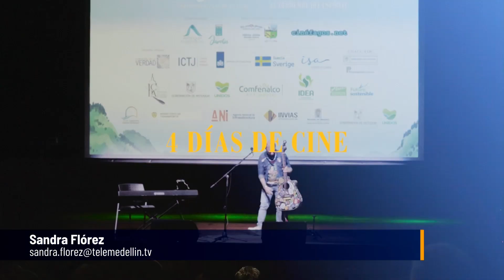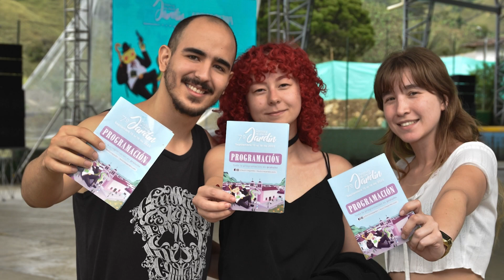Festival de Cine de Jardín una ventana al entorno social - Telemedellín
Inició la octava versión del Festival de Cine de Jardín, un espacio para reflexionar desde el séptimo arte los temas más coyunturales del país; es por ello que este año el festival trae como lema: ‘Narcotráfico: De una Guerra Impuesta a Nuevas Posibilidades’.

El festival se tomará las calles y los equipamientos culturales de este municipio patrimonial, llevando el cine a espacios no convencionales; no obstante una de las sedes principales es el teatro municipal de Jardín.